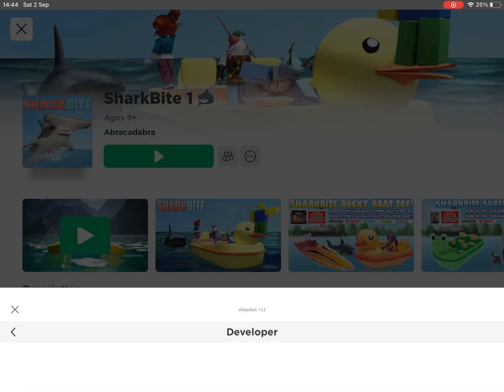Sharkbite episode 1